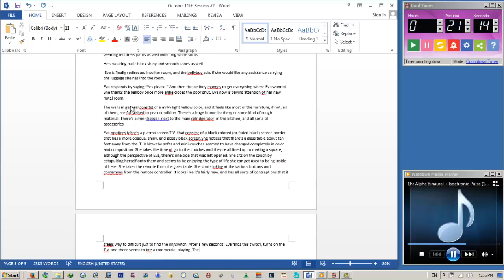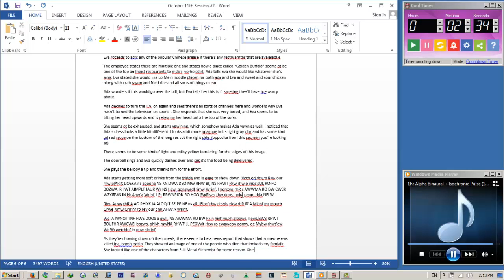Image Streaming Sessions 1-2 October 11th [120 Minutes]